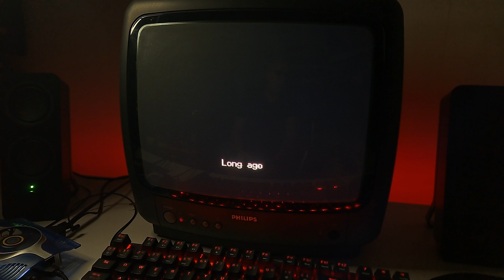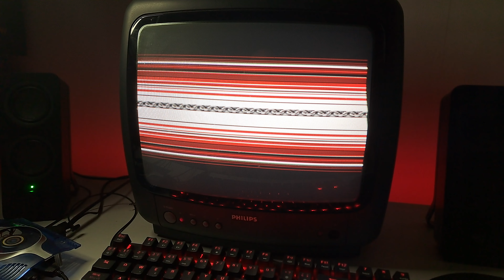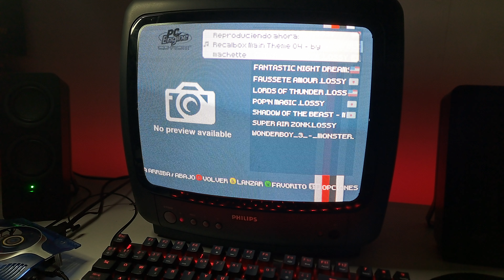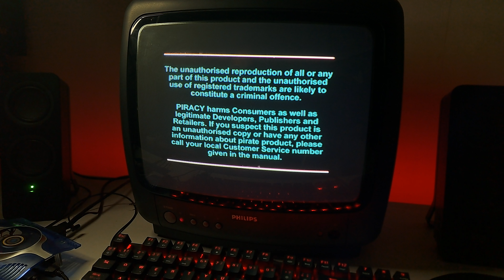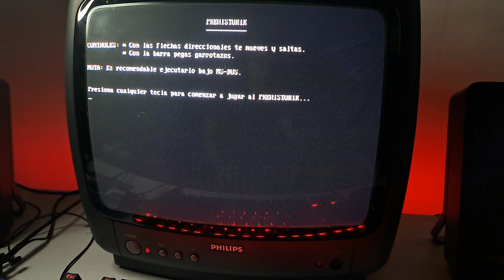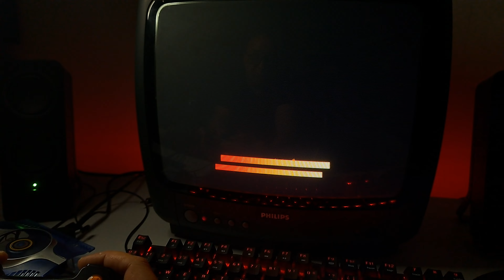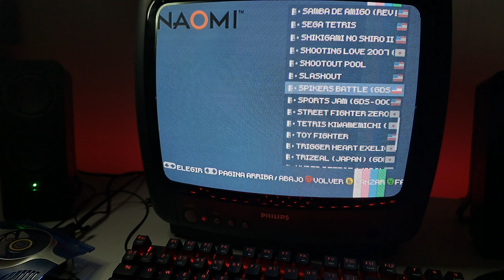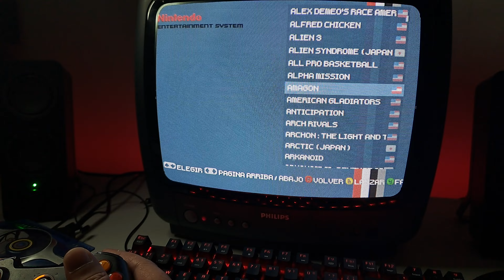Probando Recalbox 9.2.1-Pulstar Raspberry pi 4 | CRT Philips 240P OUTPUT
Si quieres donar algo al canal o quieres enviarnos algún producto Retro para analizarlo

32GB RAM DDR4 3200MHZ
SSD 500GB WINDOWS 11
NVIDIA GTX ASUS 1660 SUPER 6GB
CAPTURADORA EL GATO 60 PRO PCI-E
AURICULARES XIAOMI BUDS 3 PRO
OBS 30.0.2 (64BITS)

RYZEN 3100
8GB RAM DDR4 3200MHZ
SSD 480GB
RTX4060
WINDOWS 10
MARS GAMING MKREVOPRO BLUE
RATON MARS GAMING PRO

LG 32" LCD  60HZ
SAMSUNG 203B (VERTICAL)

CAMARA
SAMSUNG A53 5G 6GB 128GB
IRIUM WEBCAM 2.7.6
KIGHT
25 CM ADJUSTABLE LED RING SPOT